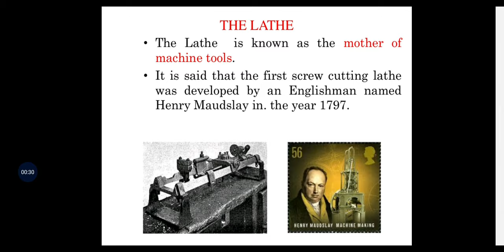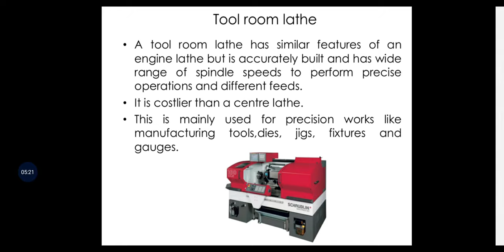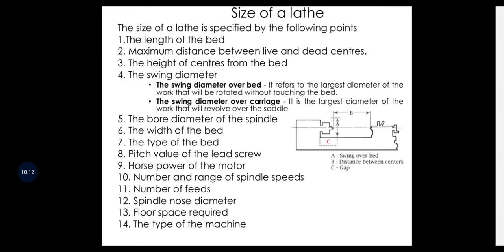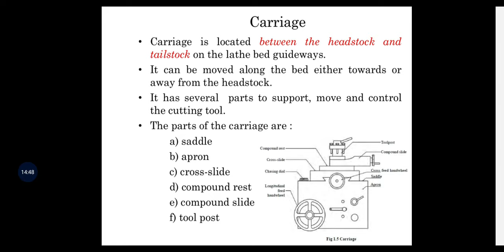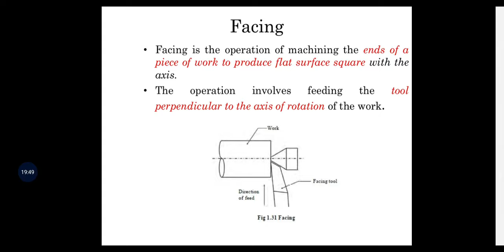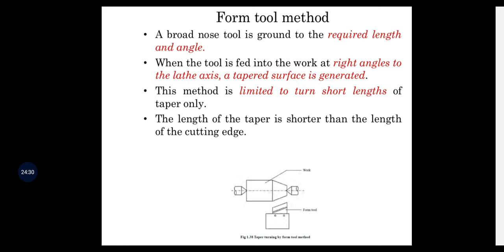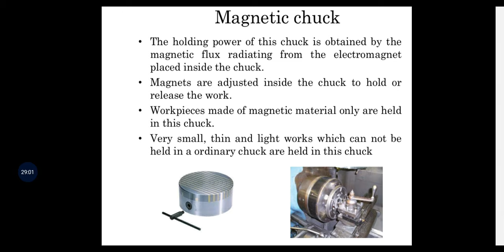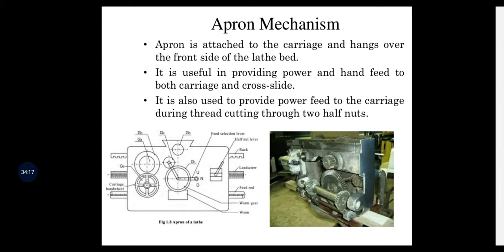ECET MECHANICAL# LATHE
Types of lathes, work holding devices and Lathe operations